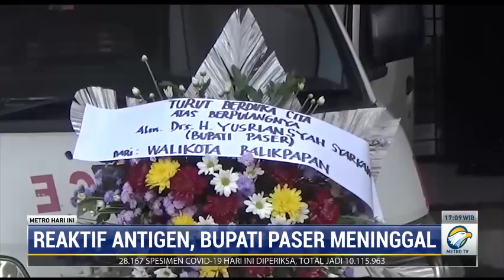Bupati Paser Meninggal Dunia, Hasil Swab Antigen Reaktif Covid-19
Bupati Paser Yusriansyah Syarkawi meninggal dunia dalam kondisi reaktif swab antigen. Sebelum meninggal Yusriansyah sempat dirawat di RS Pertamina Balikpapan.